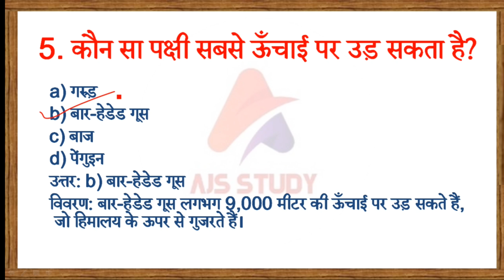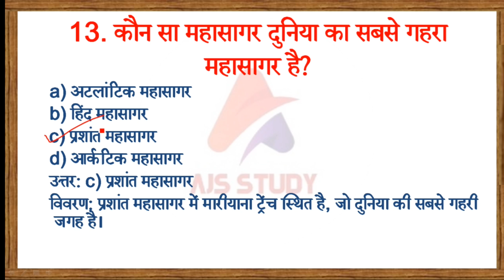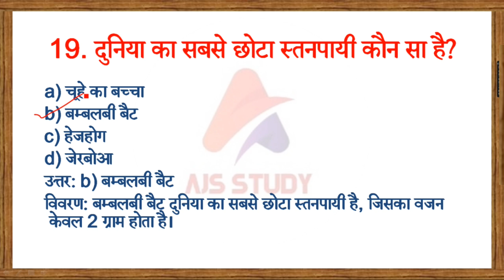GK Questions | Top 20 Science MCQs for Competitive Exams | 20 Essential Question for SSC GD, UPSC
Description:
Welcome to AJS STUDY-SACHIN PANDEY! In this video, we present the Top 20 Science MCQs that are essential for competitive exams like SSC GD, UPSC, and more. These carefully selected questions cover key topics in Physics, Chemistry, Biology, and Environmental Science to help you prepare effectively. Each question is designed to test your knowledge and build confidence for exam success. Don't miss this valuable opportunity to strengthen your science GK.